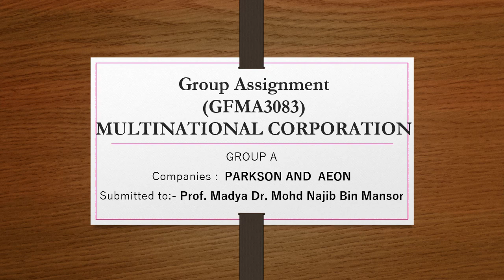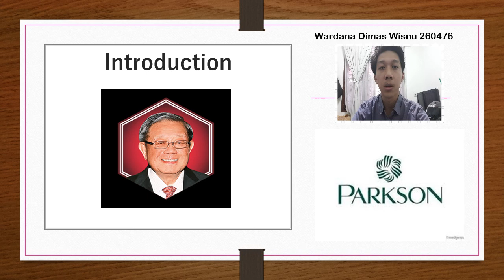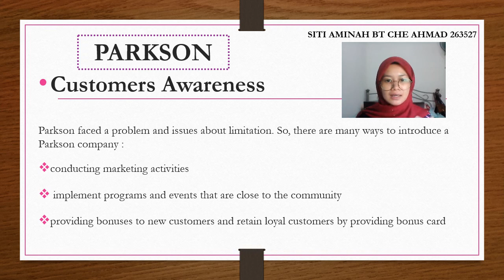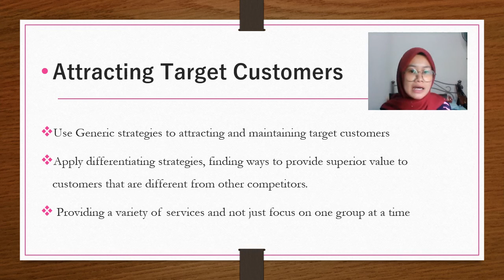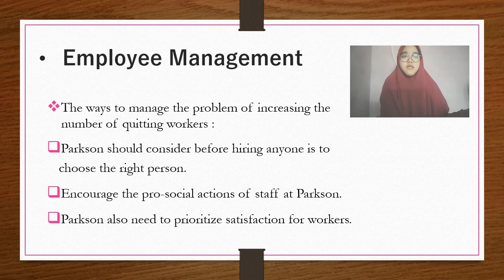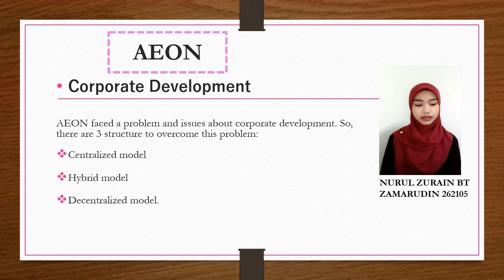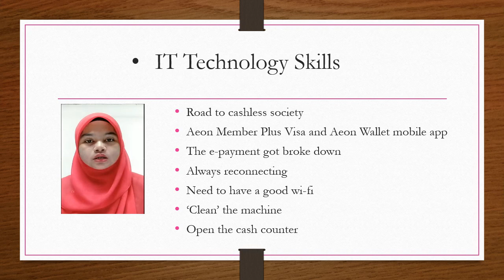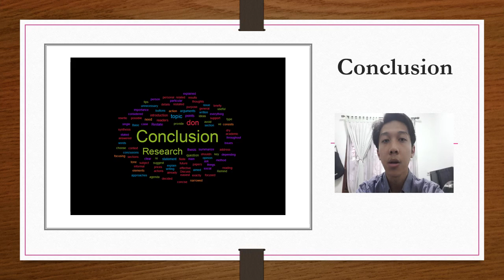MNC GROUP PRESENTATION